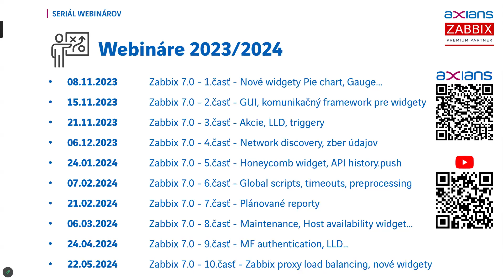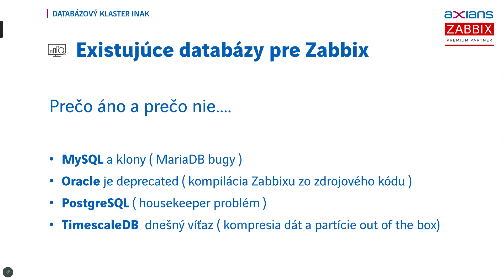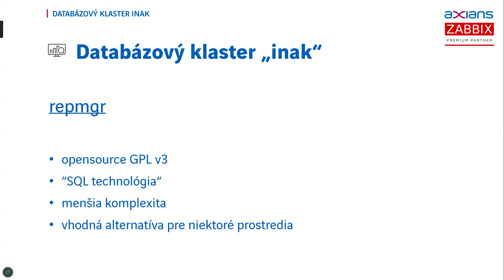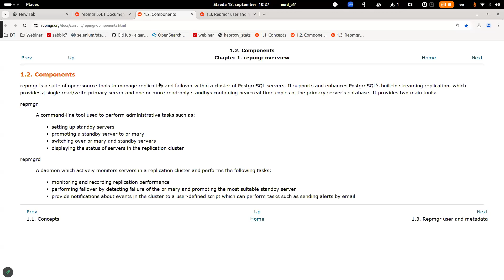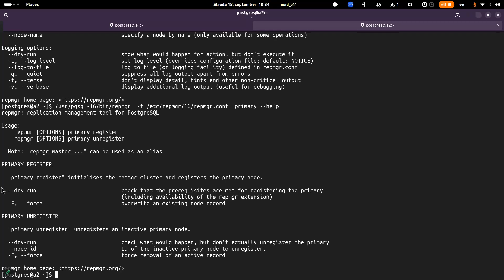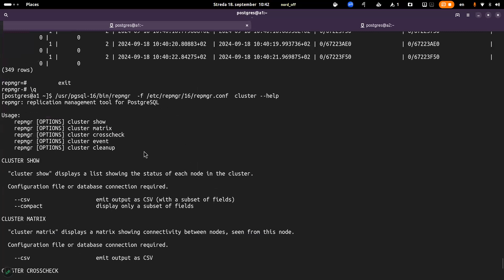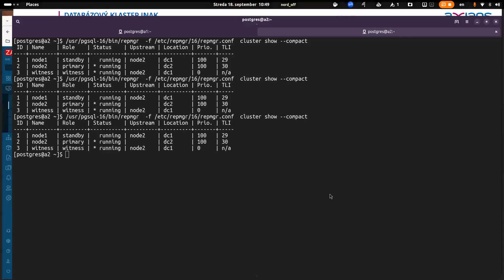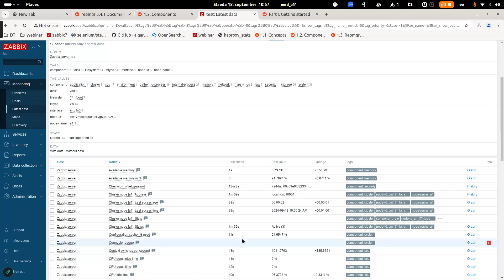Axians webinár: PostgreSQL databázový klaster inak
Nasadenie dvojuzlového PostgreSQL klastra pre Zabbixové prostredia. Ako postaviť klaster postavený na PostgreSQL technológii bez využitia externých komponentov. Webinár je určený pre tých, ktorí chcú dosiahnuť vysokú dostupnosť a škálovateľnosť Zabbixu pomocou spoľahlivého databázového riešenia.